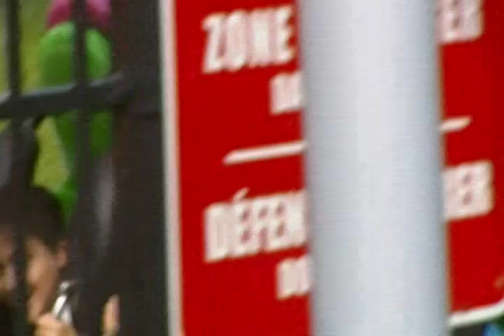Le Vertigo - La Ronde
This is a video of my nephew, my friend and her son, going into the Vertigo at La Ronde. Yes, I'm the scared one who stays out - I will not ever step into that thing haha.